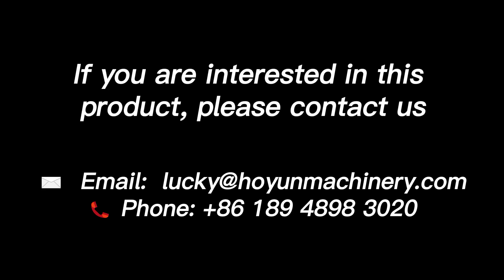Hoyun Automatic Floor Tile Cutter Desktop Tile Saw Cutter Tile CutterView More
Power supply: 220 V Operating frequency: 50 Hz Cutting length: 1200 mm Rotation speed: 12000 rpm Cutting thickness: 0–30 mm Cutting angle 90°, straight cut, 45 bevels

Hoyun company is mainly manufacturing full set of ceramic tile processing machinery, like ceramic tile cutting machine, ceramic tile polishing machine, ceramic tile chamsfering machine, etc.

📝 Types: edging machine for stone, edge polisher machine granite, automatic edge polishing machine marble, porcelain edge machine, stone edge polishing machine, arc edge polishing machine foshan, stone edge polisher, vertical stone edge polisher
 etc.